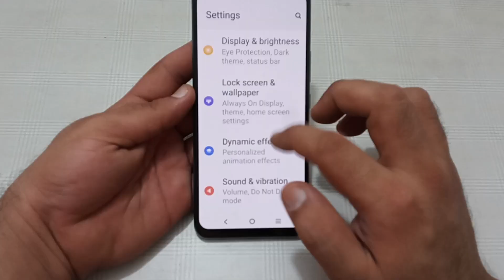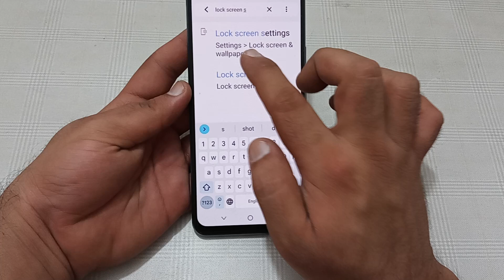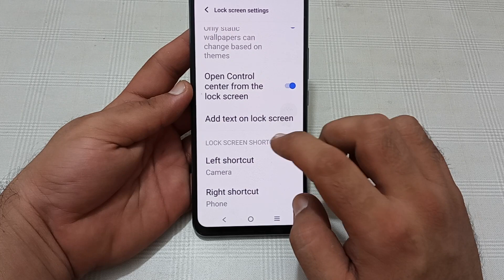IQOO Z5 mein add text on lock screen use Karen, how to use add text on lock screen in IQOO Z5